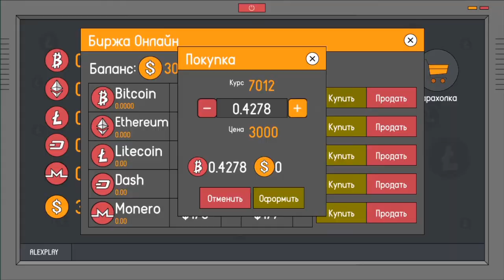НОВЫЙ СИМУЛЯТОР МАЙНЕРА ДОБЫЧА КРИПТОВАЛЮТЫ ИГРЫ ПРО БИТКОИН ОБЗОР НА АНДРОИД 2018 БИТКОИН ИГРА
× СКАЧАТЬ | IOS